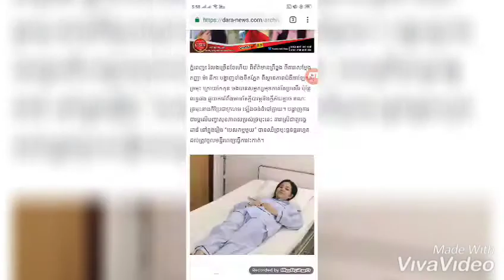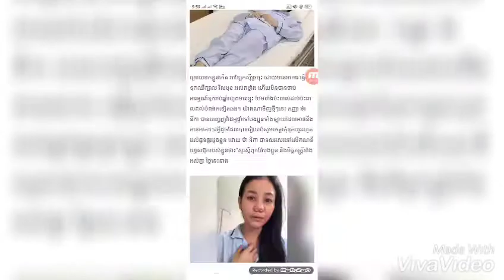ម៉ា នីកា ថាអាការៈច្រមុះកែធ្វើទុក្ខ + សុផា លីនដា បង្ហាញជីវិតឡូយឆាយ